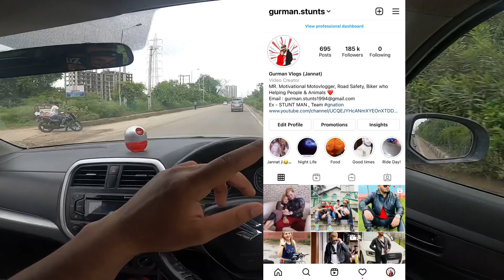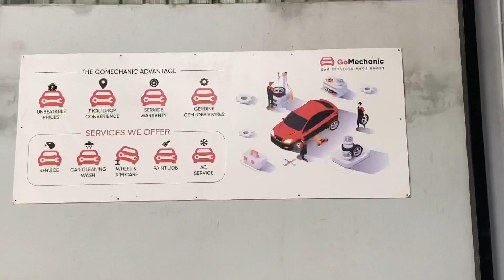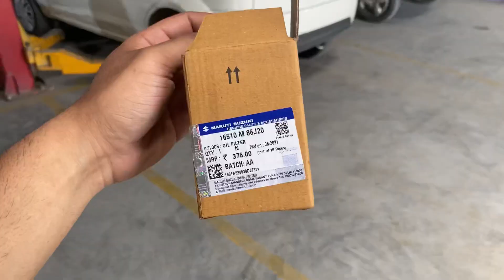GoMechanic se Service karwane ka fayda hogaya 😍😍